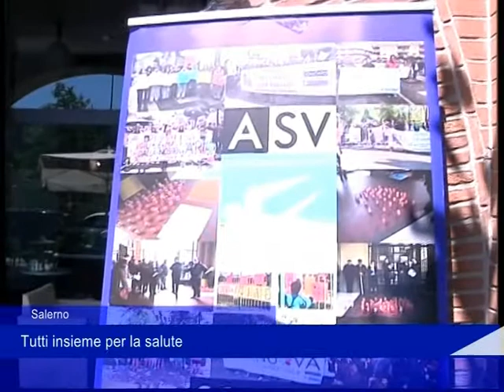Salerno Fonderie Pisano 18 06 2022